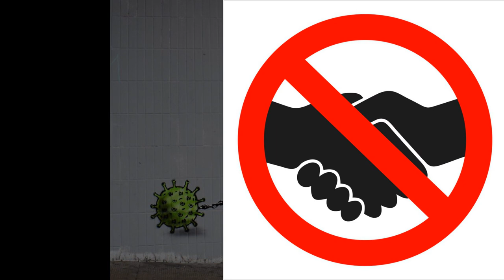DDTK.-ex. DDT - Covidowy Czas .- Próba styczeń 2021.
DDTK Gdańsk . - Najnowszy Materiał z próby .